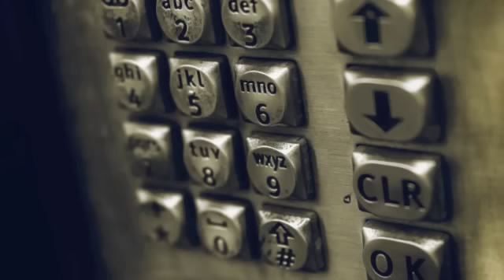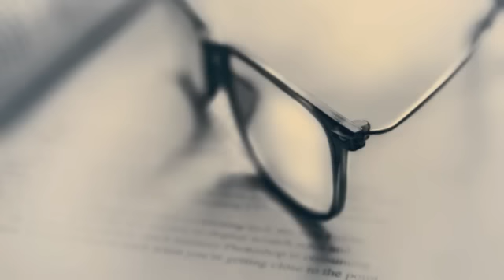Sviluppa il Tuo Intuito - Meditazione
Questo audio ha lo scopo di aumentare e amplificare lo sviluppo del tuo intuito, la tecnica riportata in questo percorso ti aiuterà a prendere delle decisioni di qualità, utili a definire e delineare il tuo futuro con maggiore chiarezza e comprensione di te stesso.